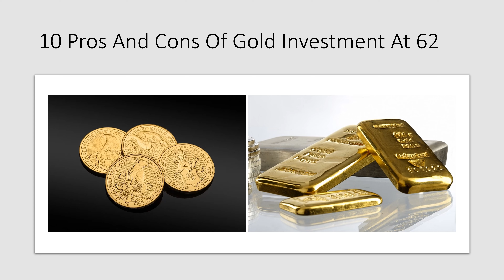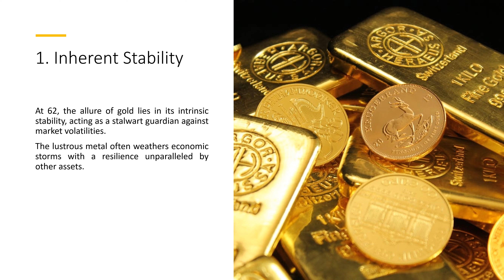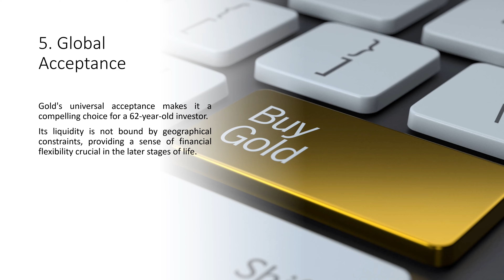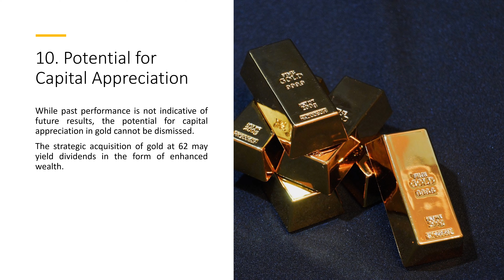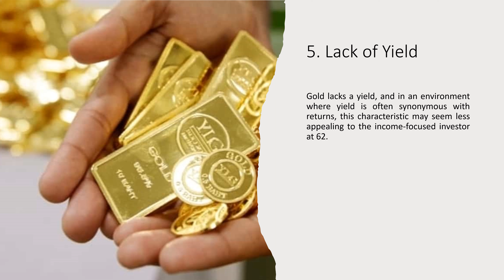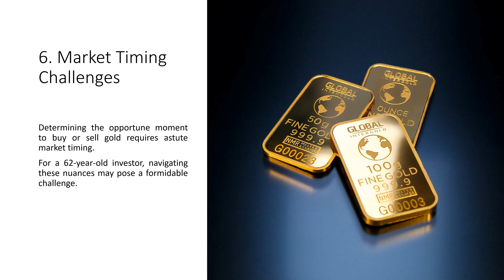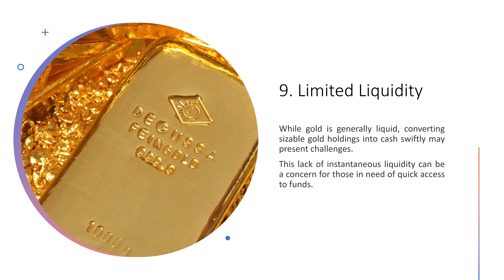10 Pros And Cons Of Gold Investment At 62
Curious about investing in gold at the age of 62? In this video, we'll explore the pros and cons of this investment strategy, helping you make an informed decision for your financial future.

We'll discuss the potential benefits of diversification and hedging against inflation, as well as the drawbacks such as market volatility and storage costs. By the end of this video, you'll have a better understanding of whether gold investment is a suitable option for you at this stage in life. Don't miss out on this valuable information.